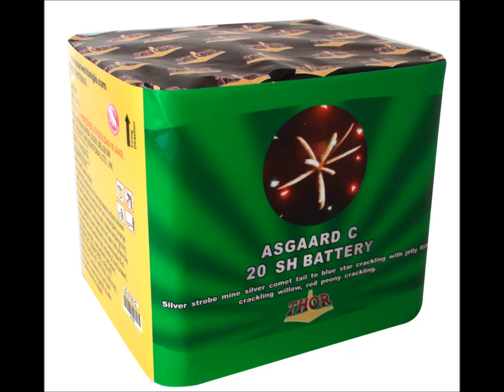Asgaard C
[IS2108] Asgaard

Serie van 8 verschillende batterijen

C - Silver strobe mine Silver comet tail to Blue star crackling with Jelly Fish, Crackling willow, Red peony crackling